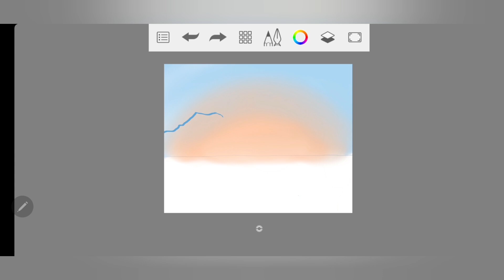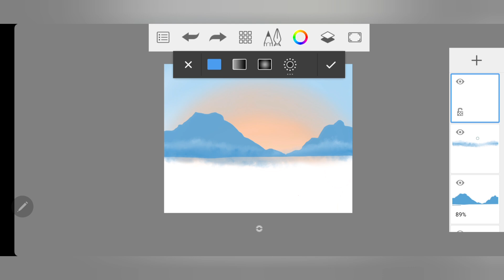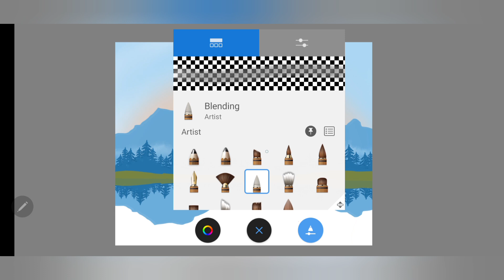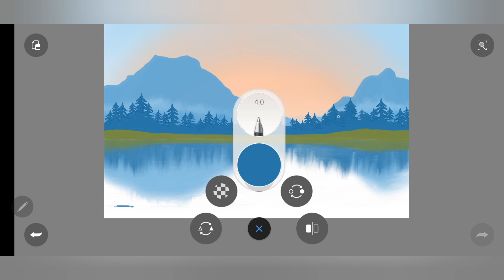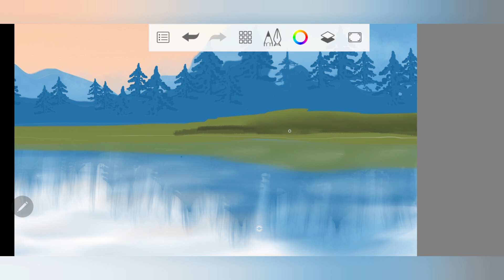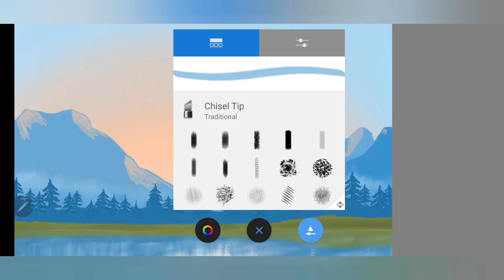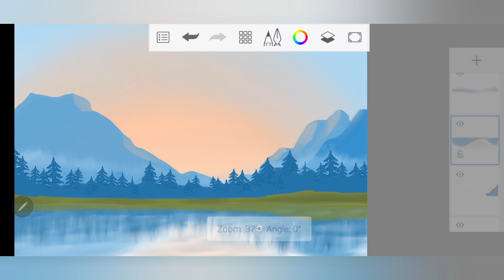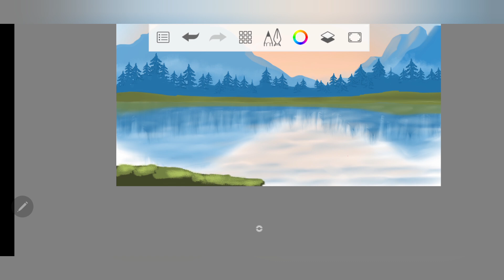Simple Landscape Painting on Mobile | Digital Painting with Sketchbook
Try this simple drawing on your mobiles. Check out other tutorials for more ideas..
Drawing inspired by @ArtAnubhav